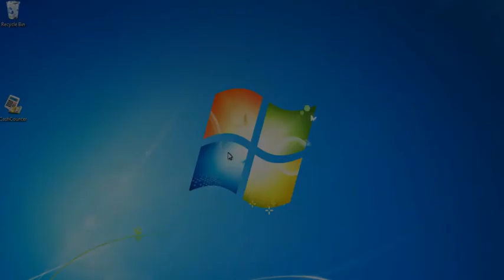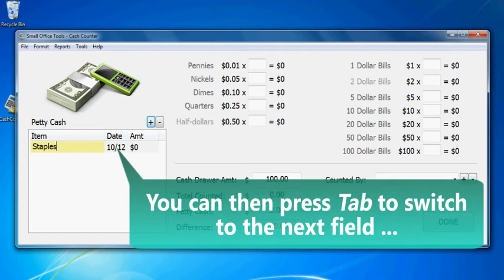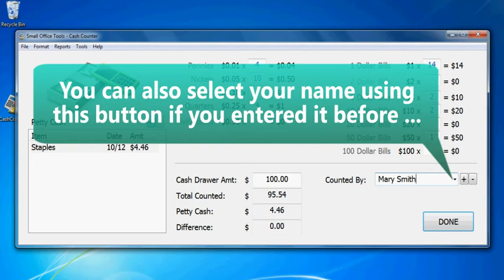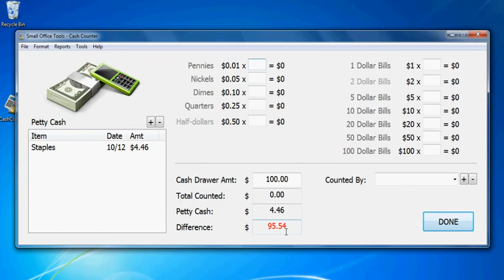3. Cash Counter: Adding petty cash purchases